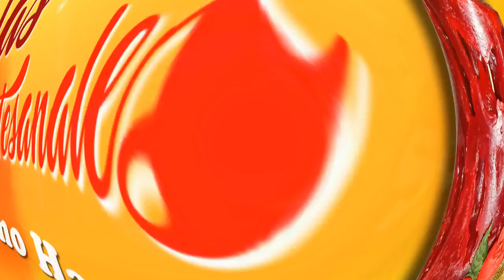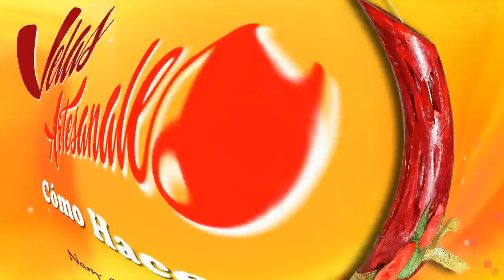CÓMO HACER VELAS ARTESANALES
Hola en el video de hoy te enseño  a realizar una vela artesanal para regalar en estas fiestas.